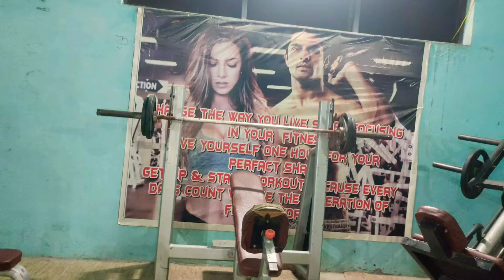chest best workout 💪